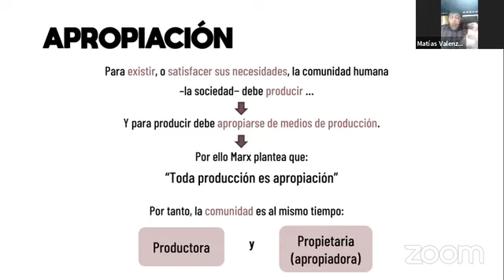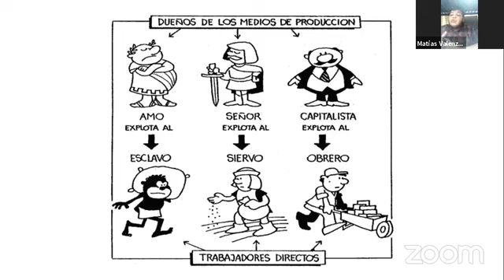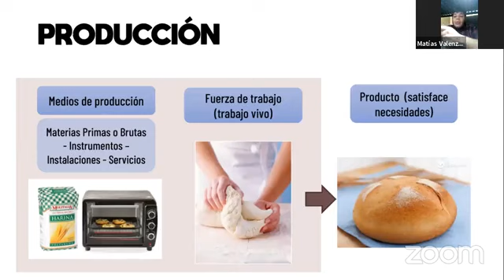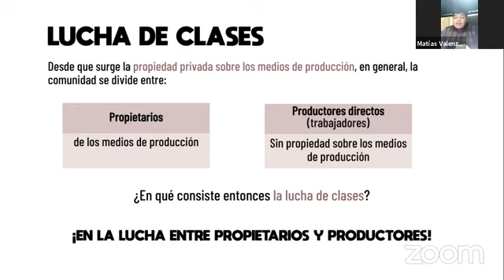Producción y propiedad